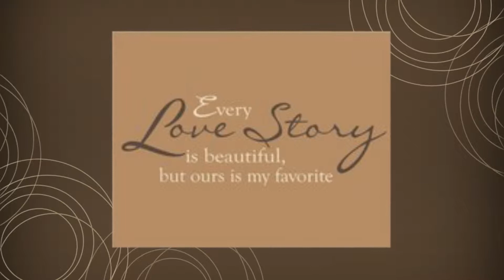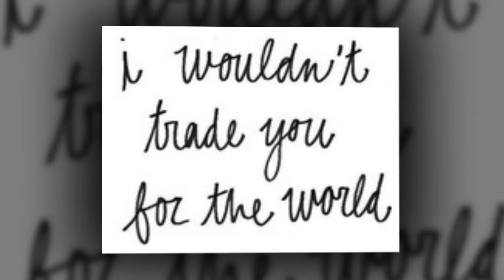Kaity & Phillip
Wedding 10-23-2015